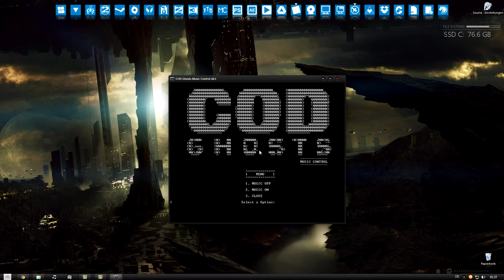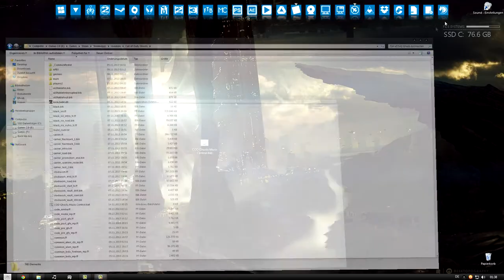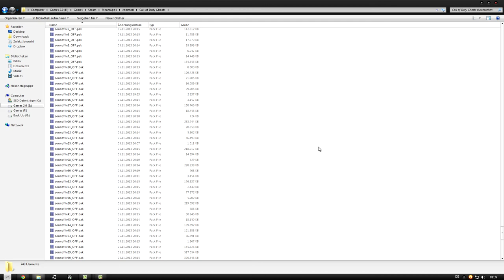Tutorial Update - Call of Duty: Ghosts | Music Control [Menü] 1080p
-//BITTE ÖFFNEN\\-

Servus Leute,

"Packt die Glocken aus, jetzt wird geklingelt"

Q: Wird man davon gebannt?
A: Nein, weil nur die Soundfiles umbenannt werden!.

[Bitte davor Adblock aus]

COD Ghosts Music Control v0.1

1. Füge die ".bat-datei" in dem Call of Duty Ghosts Ordner ein

2. führe die "COD Ghosts Music Control.bat" aus

3. Fertig :3

Viel Spaß, und Danke fürs Anschauen!